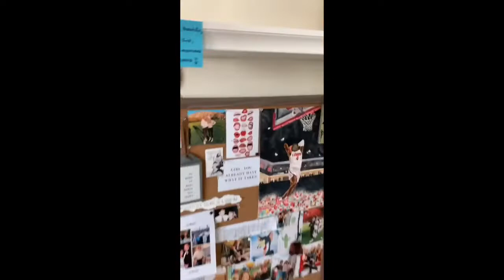Vlog: UNM Soccer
3/31 Daily Activities